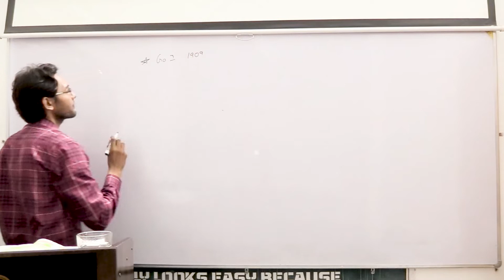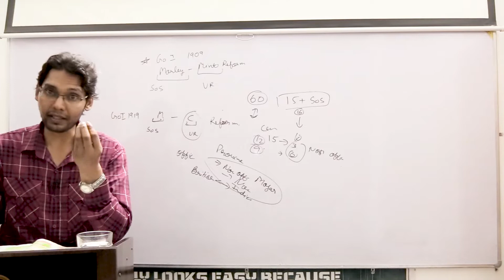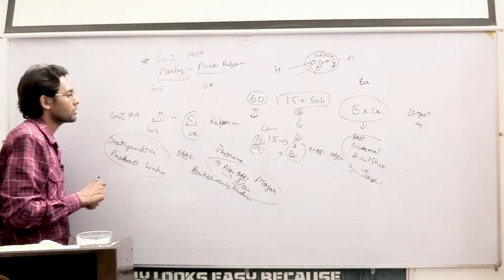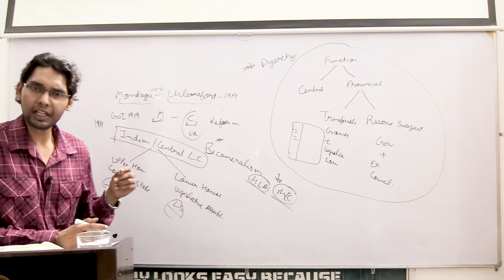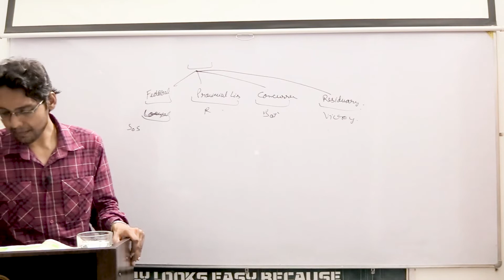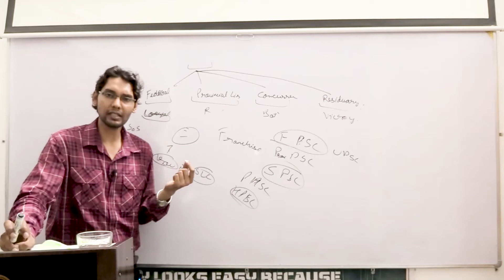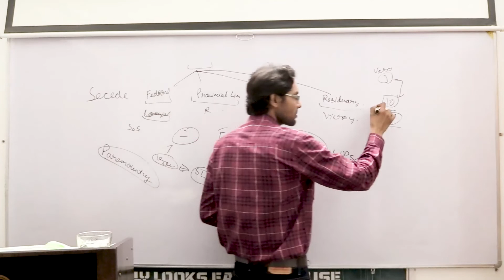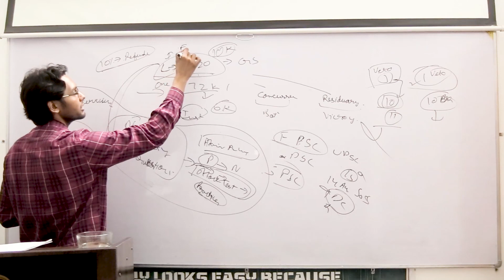INDIAN CONSTITUTION | Class 1 Part-III Historical Background by Yugul Sir | SRS IAS & LAW ACADEMY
And persistence.
Course Language (Punjabi, Hindi & English) Mock Interviwes
Course Highlights:
• 650+ Hours Online + Offline Classes
• Classroom Environment
• Doubt Clearing Sessions
• 260+ Preparation Tests
• Personalized Mentoring

REGARDS:

11A, SHASTRI NAGAR, LAXMI VIHAR, MAJITHA ROAD, AMRITSAR.